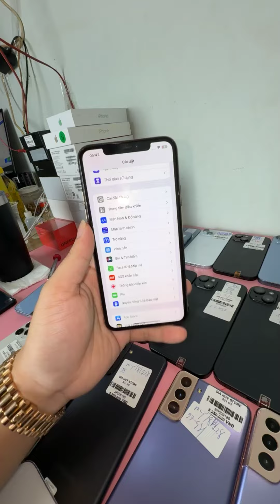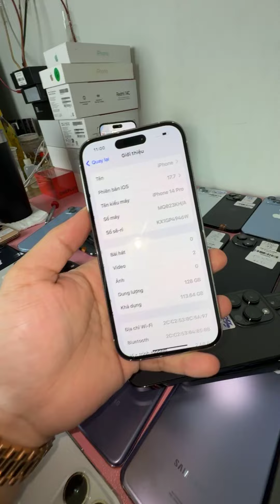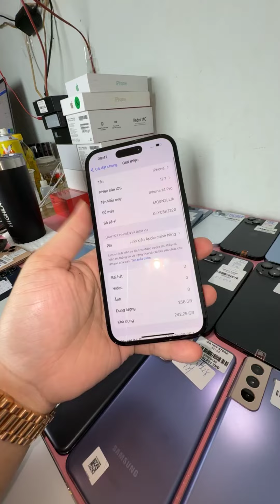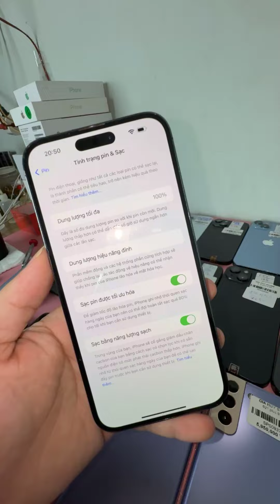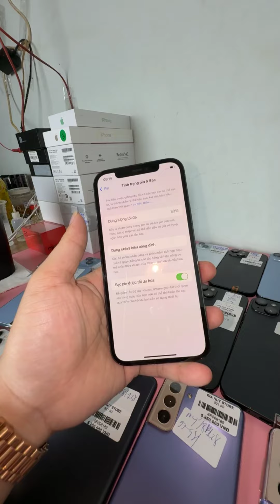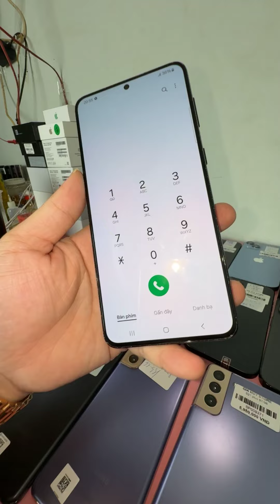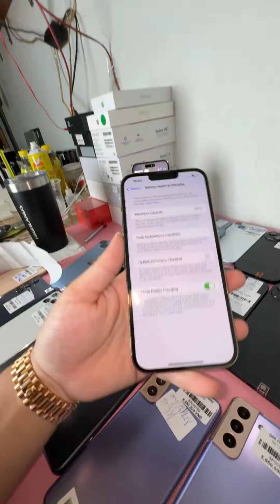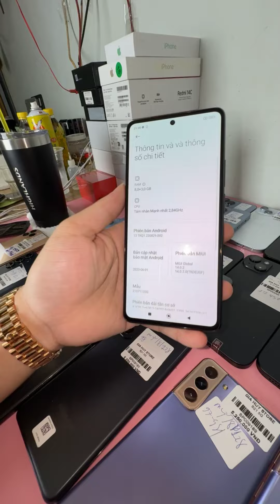Thanh Lý iPhone 11 Promax Giá 4tr Hơn , iP 15 Prm New , S21 Ultra